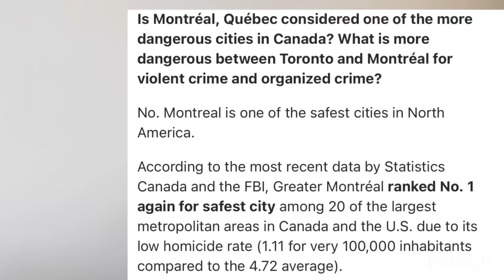Why did I choose Montreal over Toronto🧐